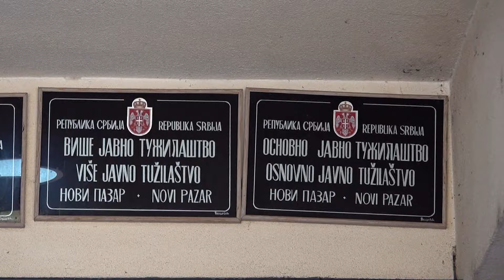Izabrani novi tužioci za Osnovno tužilaštvo u Novom Pazaru